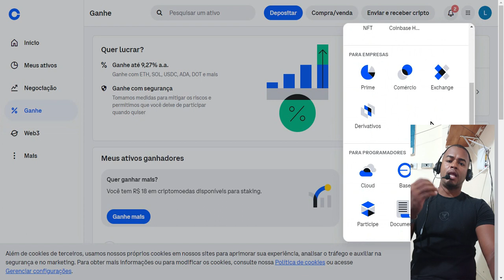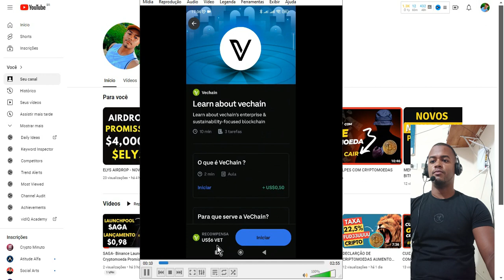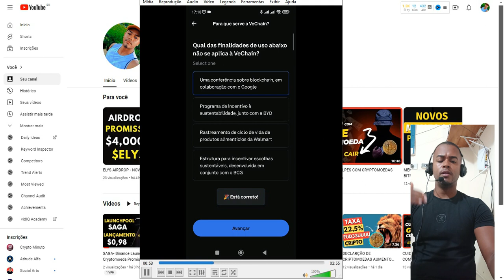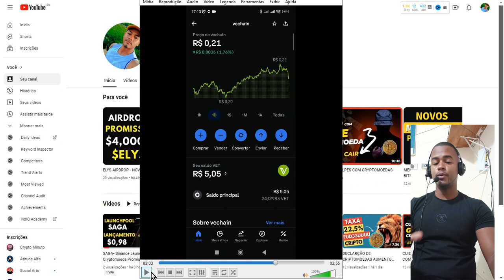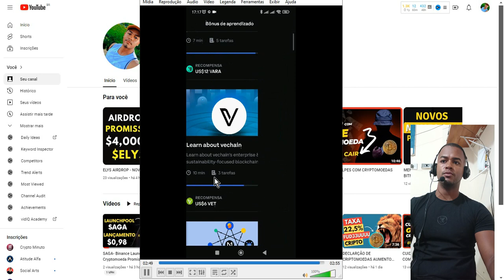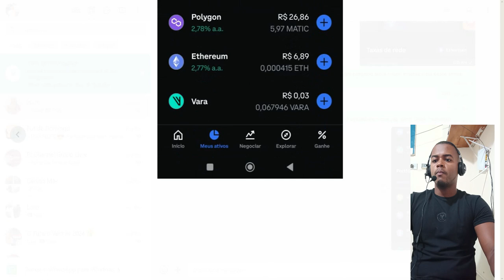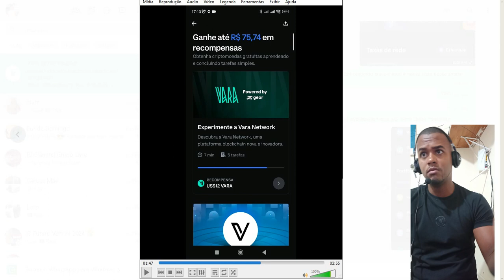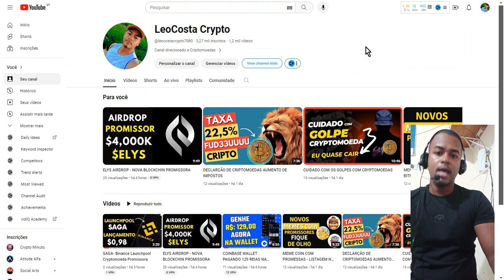RECOMPENÇAS COINBASE MISSÃO 30,40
COINBASE RECOMEÇA NAS MISSÕES